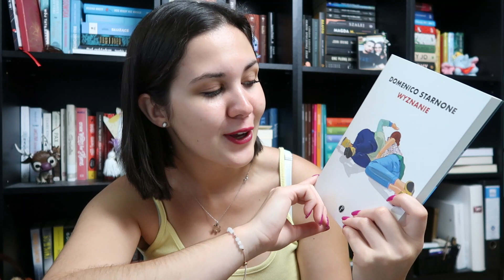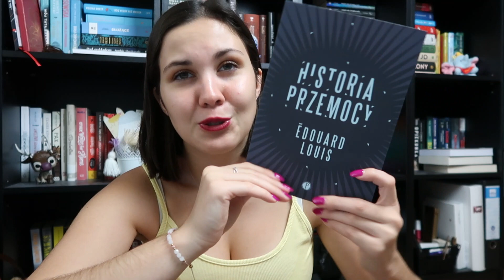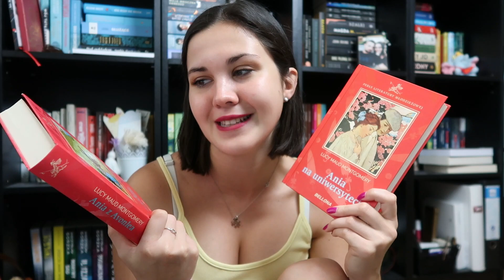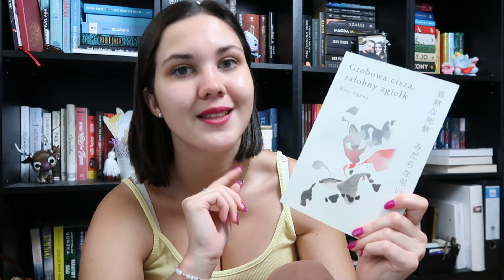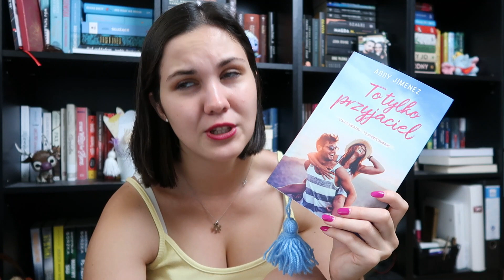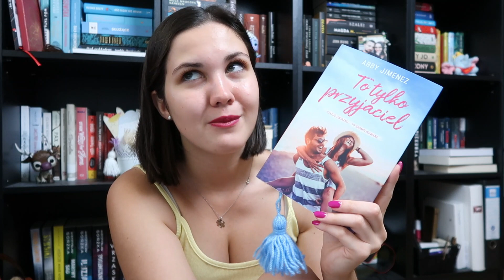Książki na sierpień wybrane! 🌾| TBR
Witam Was na moim kanale! Plany czytelnicze na sierpień zapowiadają się bardzo owocnie i liczę, że uda mi się je zrealizować 🌼

🌚Goodreads: teach_book